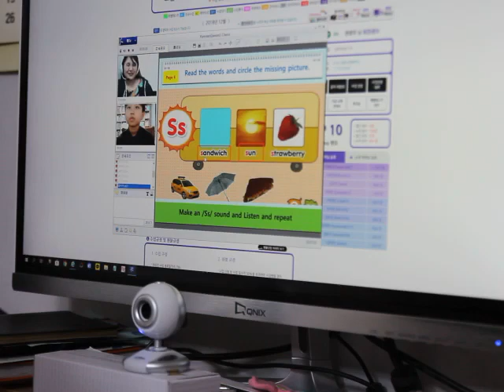렛미톡 초등화상영어 초등영어공부